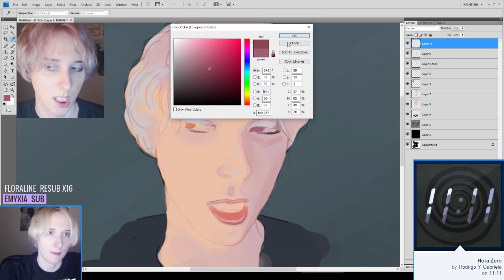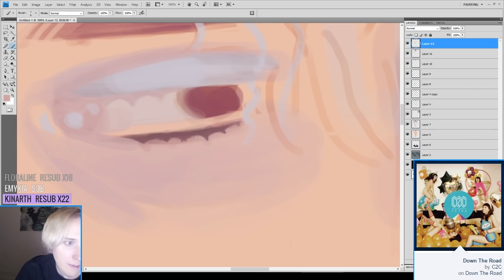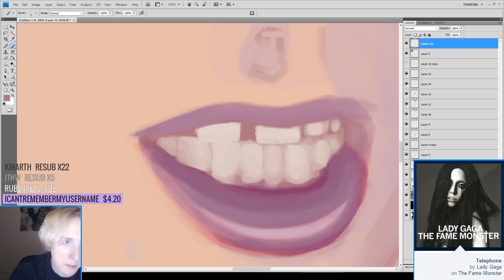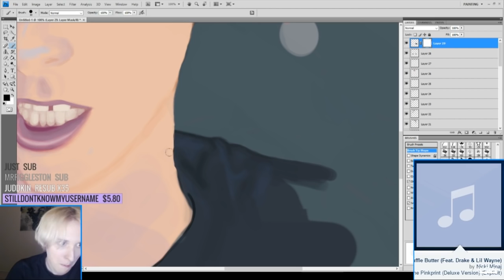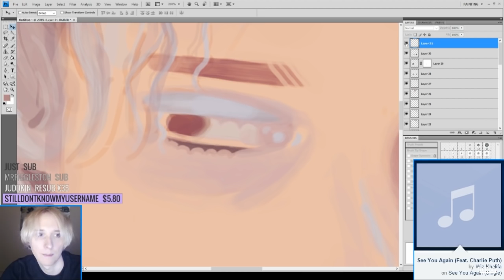Photoshop Time Lapse // Dec 2 2015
self portrait.

thanks Terminator_8464 for making this time lapse vid